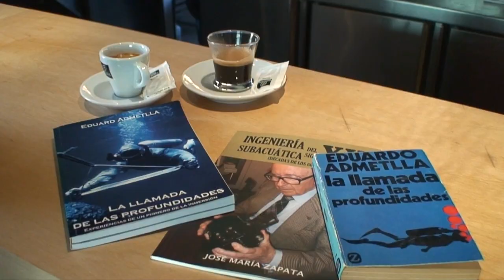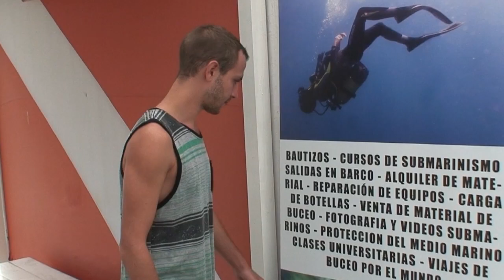Cevisub 2015 - El Legado de Bru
Video presentado en lo que ha sido nuestro primer campeonato de España vivido desde dentro, en el que las cosas no nos han salido como queríamos... Pero en el que hemos aprendido mucho.
En el video presentado a concurso y por un error mío durante el editaje, le faltaba el audio de la 1a canción (aquí ya se lo he añadido)